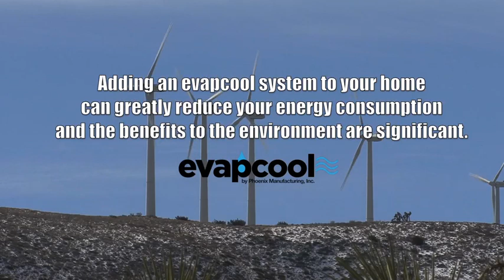Evaporative coolers help the environment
Everyday is earth day at evapcool, as evaporative coolers recycle water, save on energy costs, all the while keeping you cool.